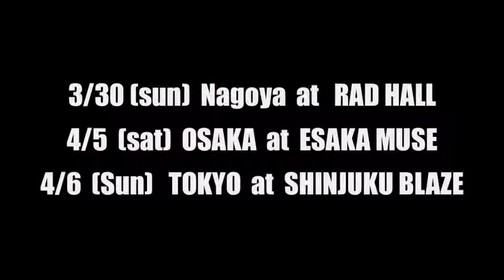ＦＡＫＥ？×ＦＵＺＺＹ ＣＯＮＴＲＯＬチケット絶賛発売中！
▼チケットのお求めはコチラ

◆公演情報
ROYAL INFECTIOUS TOUR

名古屋公演　2014/03/30(日)　ＲＡＤ　ＨＡＬＬ
大阪公演　2014/04/5(土)　ＥＳＡＫＡ　ＭＵＳＥ
東京公演　2014/04/06(日)　新宿ＢＬＡＺＥ